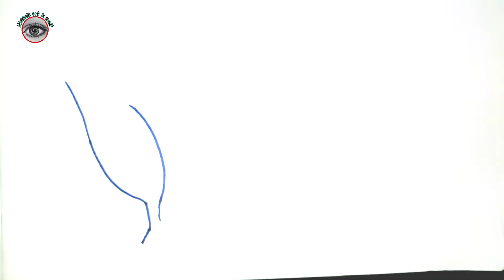How to make ALLAMANDA flowers || flower drawing || Abhishek art & craft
Hello Kid,
               आप सभी का स्वागत है मेरे इस चैनल "Abhishek art and craft" में, बच्चों अगर आपको Video पसंद आए तो Like करें Share करें, और अगर आप इस चैनल में नए हैं तो Subscribe करना ना भूले।

About : Abhishek art and craft is an EDUCATIONAL CHANNEL where you can find interesting educational videos, continue posting a new video...

Easy way to make Drawing. Step by step

How to make FLOWERS full learning video for kids.

drawing kaise bnaye, art bnaye, flowers design, ALLAMANDA flowers, how to make FLOWERS, easy drawing, 5 min drawing